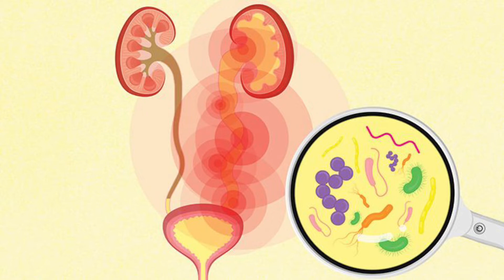What esr test in Hindi | what is esr test normal range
ईएसआर को एरिथ्रोसाइट सेडीमेटेंशन रेट (Erethrocyte Sedimentation Rate) कहा जाता है। कई लोग  इसे वेस्टरग्रेन टेस्ट (Westerngrane Test) भी कहते हैं। ई.एस.आर. टेस्ट में लाल रक्त कोशिकाओं (Red Blood Cells) की जांच की जाती है, और रक्त कोशिकाओं में मिले खराबी (Sediment) का पता लगाया जाता है। यह एक सामान्य तरह का ब्लड टेस्ट होता है। जिससे शरीर के किसी भी हिस्से में हुए सूजन (Swelling) या फिर संक्रमण (Infection) का पता लगाया जा सकता है।  क्या आपको पता है कि ईएसआर बढ़ने के कारण क्या होता है, ईएसआर टेस्ट क्यों कराया जाता है।

अगर आपका ईएसआर बढ़ा हुआ है तो यह कोई साधारण बात नहीं है बल्कि यह किसी रोग के होने का संकेत भी हो सकता है। इसलिए आपको यह जानकारी होना बहुत जरूरी है कि ईएसआर बढ़ने के बाद ईएसआर का घरेलू उपचार कैसे करना है। आइए जानते हैं।
ईएसआर के बढ़ने के कारण (Reasons for High ESR in Hindi)
ई.एस.आर. बढ़ने के बहुत से कारण होते हैं जो इस प्रकार हैं-

-एनीमिया (Anemia)

-किडनी की बीमारी (Chronic Kideney disease)

-थायरॉइड (Thyroid)

-वायरल संक्रमण (Viral Infection)

-गठिया वात (Rheumatoid Arthritis)

इसके अलावा संक्रमण के कारण भी ईएसआर बढ़ता है-

संक्रमण- कुछ प्रकार के संक्रमण के कारण भी ई.एस.आर बढ़ जाता है जैसे-

-हड्डियों में संक्रमण (Bone Infection)

-चेहरे पर संक्रमण (Skin Infection)

-रियूमेटिक बुखार (Rheumatic Fever)

-ट्यूबर क्लोसिस (T.B)
 Normal ESR test results Abnormal ESR test results
Females under 50 between 0 and 20 mm/hr. greater than 20
Males under 50 between 0 and 15 mm/hr. greater than 15
Females over 50 between 0 and 30 mm/hr. greater than 30
Males over 50 between 0 and 20 mm/hr. greater than 20
Children between 0 and 10 mm/hr. greater than 10

Treatment explainedesr highesr test high hone se kya hota hai